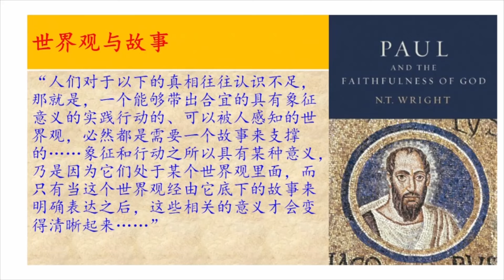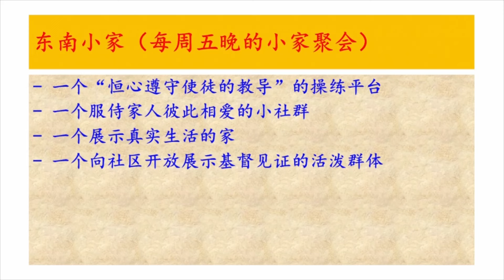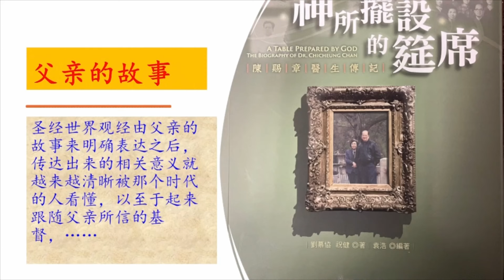【一台戏-Lilly牧师分享】阿布奎基华人基督教会主日信息 ACCC's Sunday Message (01/21) Pastor Lilly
进入神宏伟计划的故事